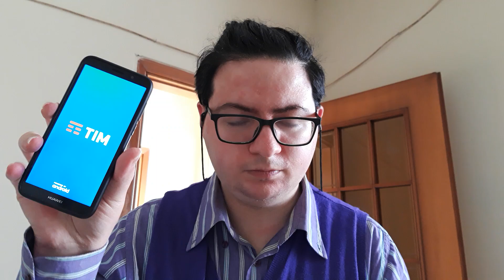Enrico Pasquale Prattico' official il vero👆👇(Io sto caricando il video che dura 19:35 su Youtube)✌👈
condividete questo video e ci vediamo al prossimo video del vostro Enrico Pasquale Prattico' official il vero. Io abito a Motta San Giovanni in provincia di Reggio Calabria e io ho 29 anni ora e voi tvb❤😍😘😗😙😚✌👈

La mia posta di Enrico Pasquale Pratticò official il vero

Raga ho creato una lista amazon con oggetti utili per portare nuovi contenuti sul canale
Link lista amazon

            Buon mercoledì a tutti voi i miei fans
                👆2 giugno 2021 ieri👇

              Buonasera in ritardo a dopo

Ciao raga, scrivete i commenti qui su Youtube e sul mio canale tvb gioie mie fans❤vi voglio bene troppo assai❤
  Grazie mille a tutti voi su Youtube✌👈

Seguitemi tutti voi Anche qui nuovo canale dei giochi di Brawl Stars e altri  ✌👈